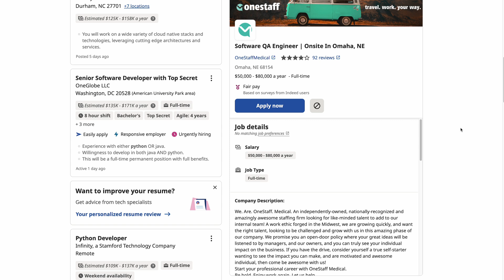Should you Switch from PHP to Python?